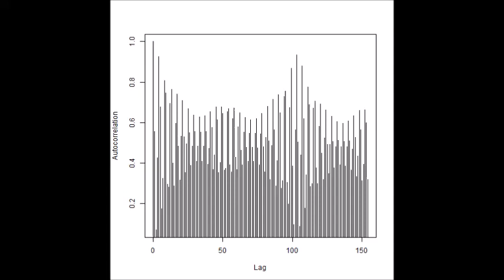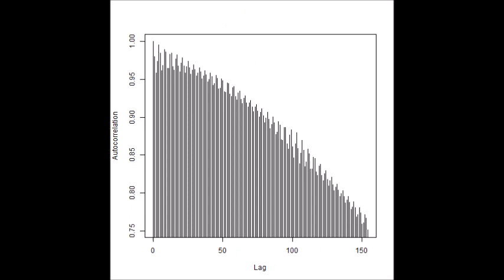超音波の音圧測定解析